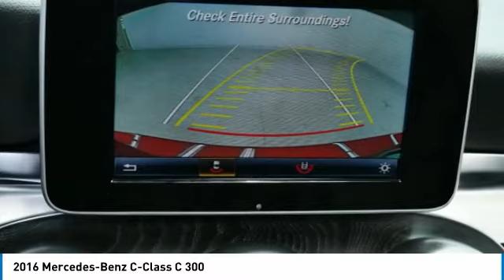2016 Mercedes-Benz C-Class C 300 Minnetonka Minneapolis Wayzata,MN 73952A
Sears Imports
13500 Wayzata Blvd

Blind Spot Assist, Heated Front Seats, Heated Steering Wheel, KEYLESS GO, MB-Tex Upholstery, Panorama Sunroof, Premium 1 Package, Rear-View Camera, SiriusXM Satellite Radio, Split folding rear seat, Surround Light Mirror Mounted Entry Lamps. Recent Arrival! Clean CARFAX. 24/31 City/Highway MPGbrbrbrCARFAX One-Owner. 2016 Mercedes-Benz C-Class C 300 4MATIC